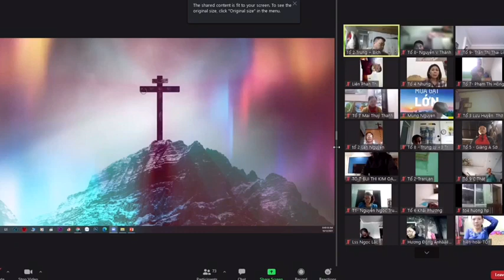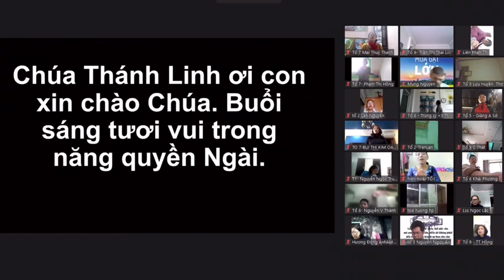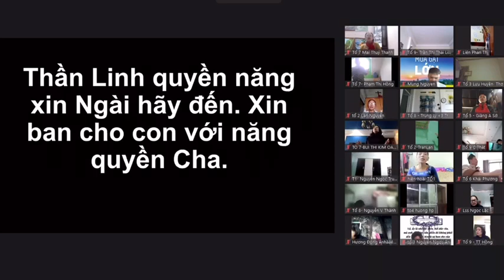Chào Chúa Thánh Linh Tươi Mới Mỗi Ngày